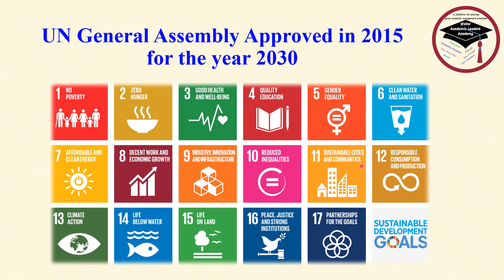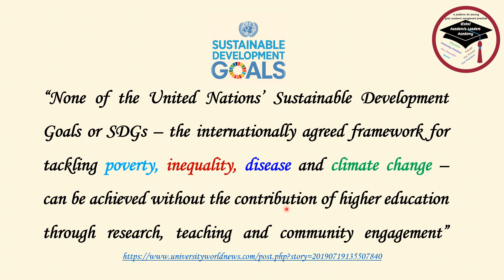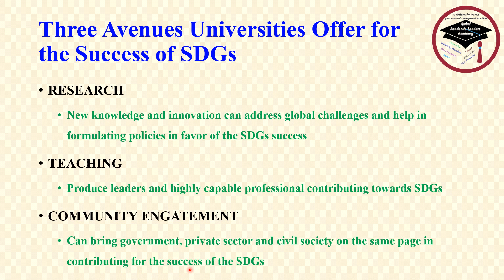Higher Education The Key to Success for UN SDGs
Education is the only way forward to achieve success in sustainable development goals.